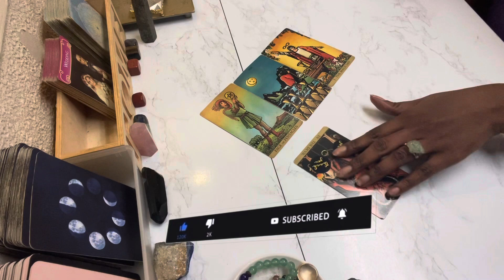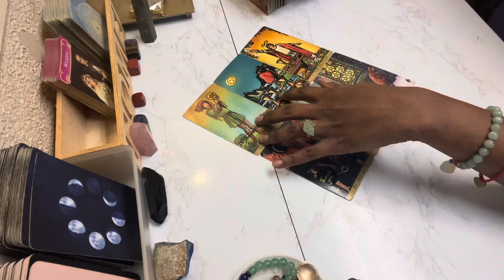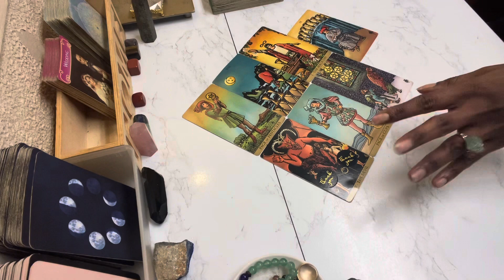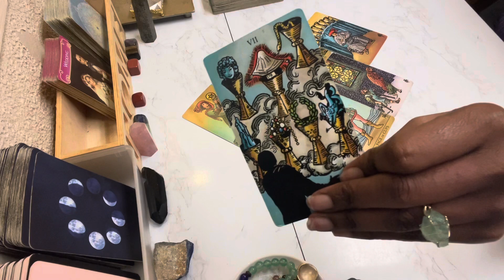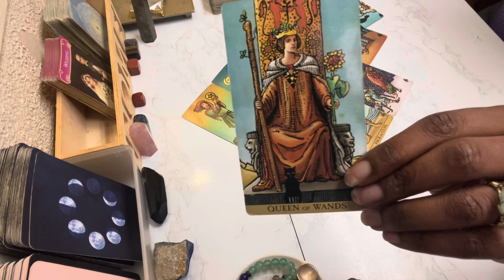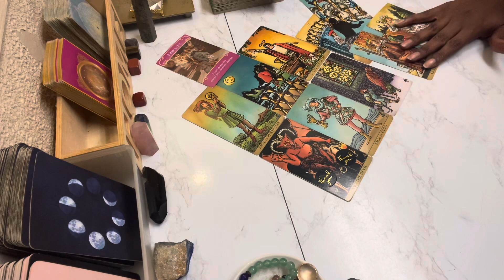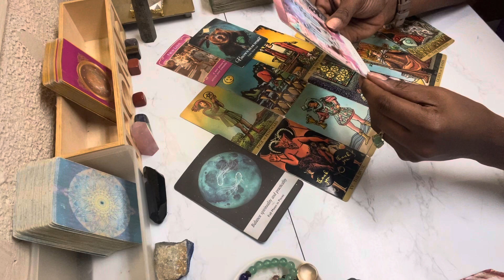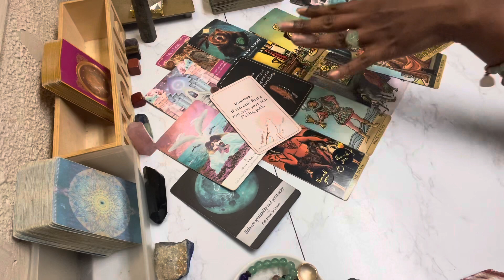SCORPIO ♏️Your Allowed To Change Your Mind Scorpio “Thank You,NEXT”!😎| SEPTEMBER TAROT 2023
Scorpio Tarot Reading September 2023